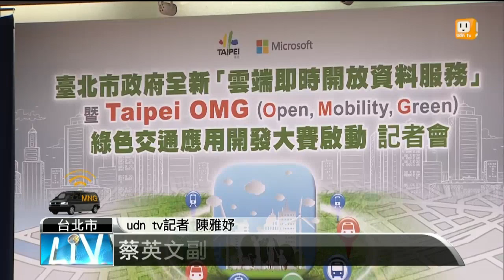【2015.11.16】蔡挑副手複製模式?柯:與我無關 -udn tv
今天下午民進黨總統參選人蔡英文就要正式宣布副手人選，預計就是中研院副院長陳建仁。但其實陳建仁不是典型政治人物，像柯文哲一樣也都有醫學背景，因此讓人聯想蔡英文是不是打算複製柯P效應呢？台北市長柯文哲對陳建仁又有什麼看法？把現場交給記者陳雅妤。完整內容 , FB , Twitter , G+